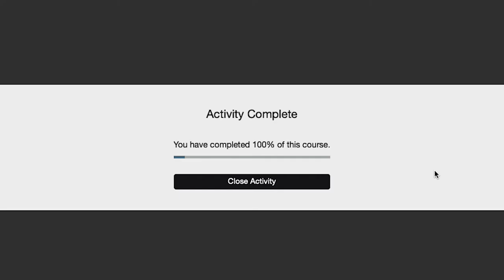Concealed Coalition University - Teaser Trailer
At Concealed Coalition, we are committed to teaching a lifestyle of defensive living to help make our world a safer place. That's why we're thrilled to announce the release of the Concealed Coalition Membership.

Members gain exclusive access to our new online training platform, Concealed Coalition University. CCU takes a multi-pronged approach to defensive living covering all aspects of advanced firearm training, situational awareness and threat avoidance, and personal and family defense. Courses include 5 Skills after Defensive Firearm Use, Home Defense, Gunshot Wounds, Nonlethal Defense, Crowd Violence, and more.

But that's not all. As a member, you'll also have coverage from Firearms Legal Protection - protecting you if you ever have to protect yourself.

So become your own first responder by joining the Coalition today